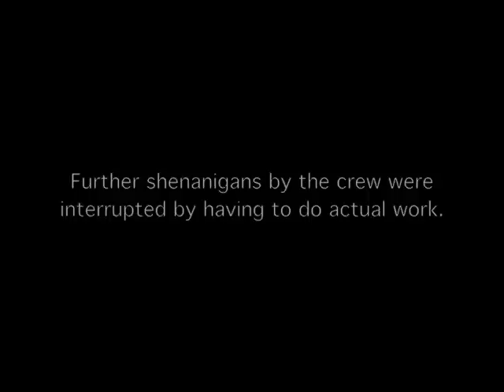Clifton Park-Halfmoon 1989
Ride along with the crew of the Clifton Park Ambulance on this uneventful Friday in 1989.